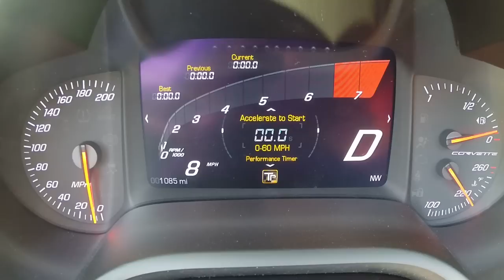C7 Corvette 0-60 run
Not a great run.  Simply posting to save for later comparison.
C7 A6
TC off
Track mode
outside temp 73 degrees